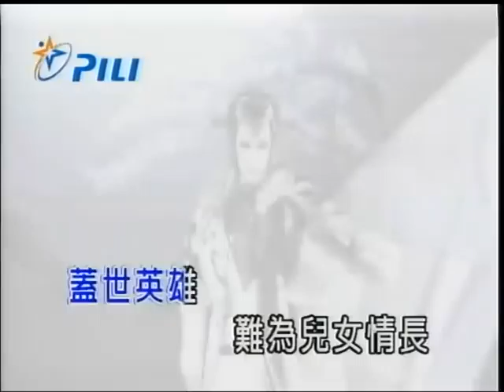小羅~絕代神龍.mpg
貝斯特之友小羅~絕代神龍